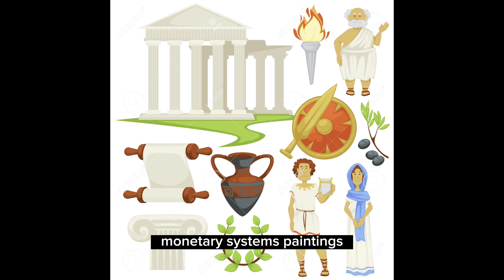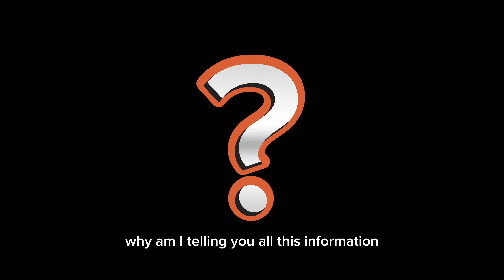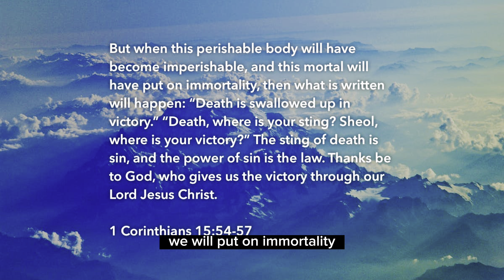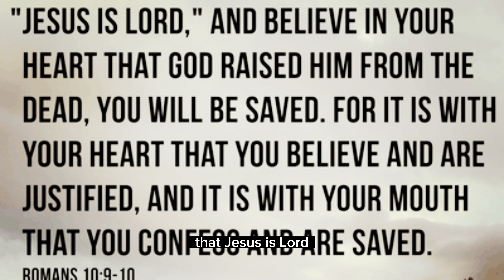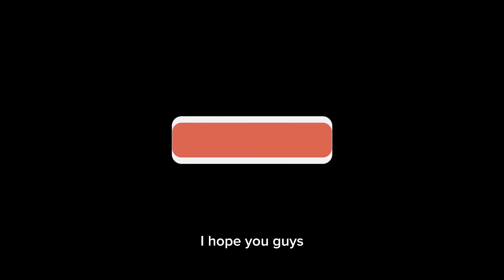TRANSHUMANISM AND SATAN | will123will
UPDATE - If you would like to financially support and become a member that would be greatly appreciated (PERKS INCLUDED).